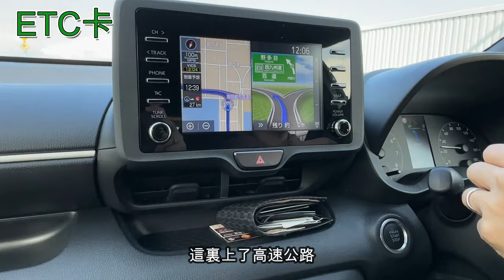日本自駕遊 | 駕駛注意點 | 小路出大路| ETC卡| 右轉注意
在這個影片中，你將跟隨Agaru 一起去福岡自駕游，了解自駕時需要注意的點，以及實際操作。從小路出大路，ETC卡的運用右轉要注意的要點等。Agaru還分享了自己的實際體驗和經歷，為您提供更多有用的信息。最後，一定不要錯過Agaru的小技巧，讓你在日本自駕游過程更加順暢！

我是講日本語的香港人，Agaru，無論由香港（HK）生活到日本博多（はかたHKT）旅行，你都可以在我的頻道有所得著！什麼？頻道還有日本語教學？還不趕快Subcribe我的頻道！

この動画に使用されている楽曲は、上記サイトのおとわび様から利用させていただいております。こんとどぅふぇ

IG有意想不到的驚喜喔: @agaruhktv